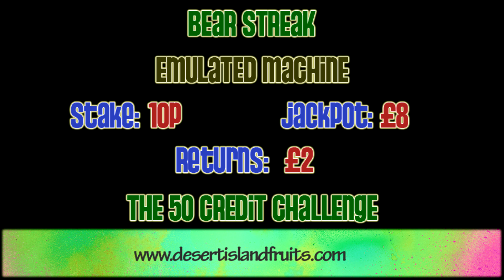Bear Streak - Emulation - 50 Credit Challenge